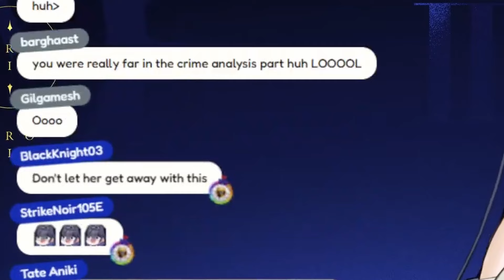Kronii says something concerning and refuses to elaborate part 112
Talent